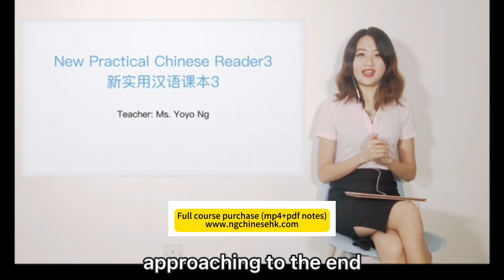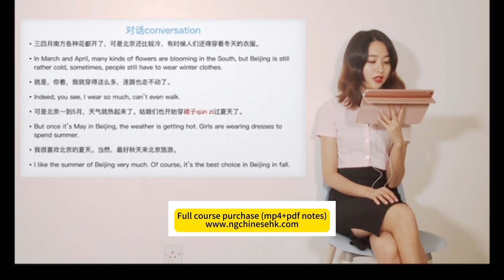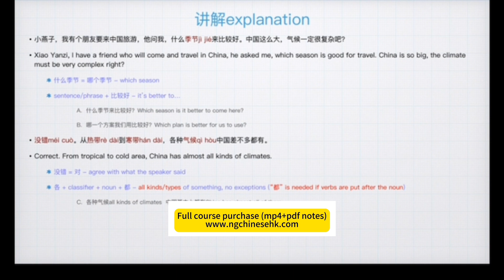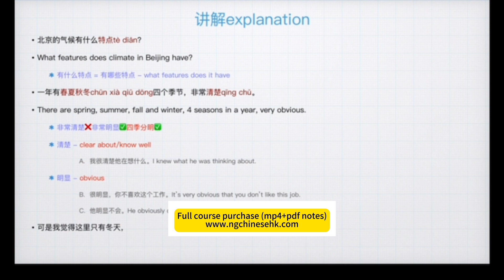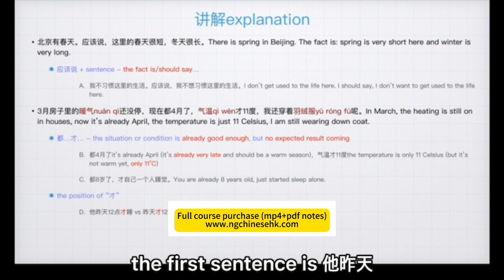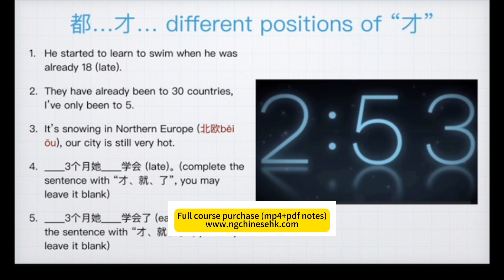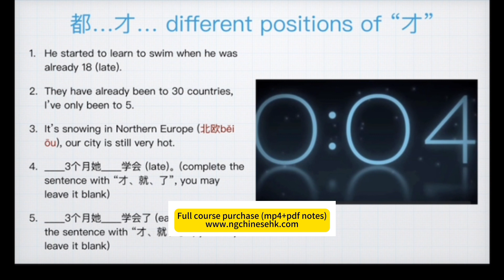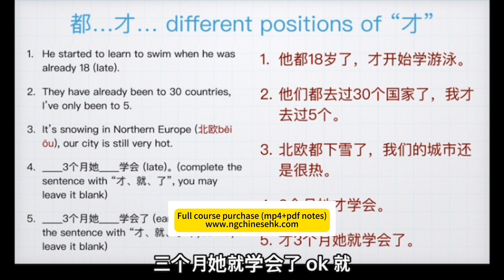[NGChinese] HSK3 Intermediate Conversational Mandarin Climate01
Videos courses without watermarks, PDF notes, textbooks and workbooks will be provided after purchasing